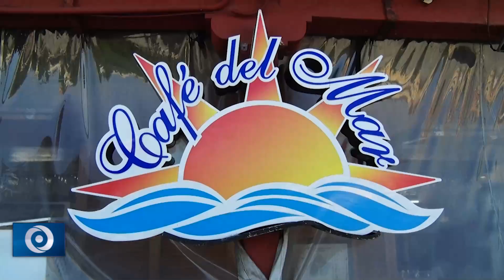ARGUMENTOS DE “CAFÉ DEL MAR” PARA QUE NO LO ACABEN